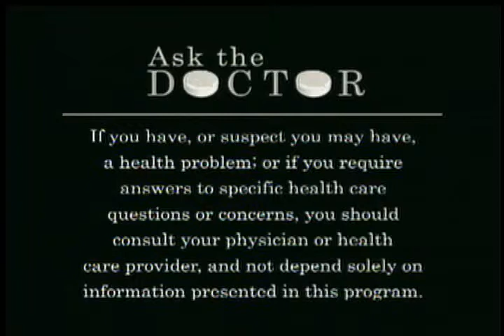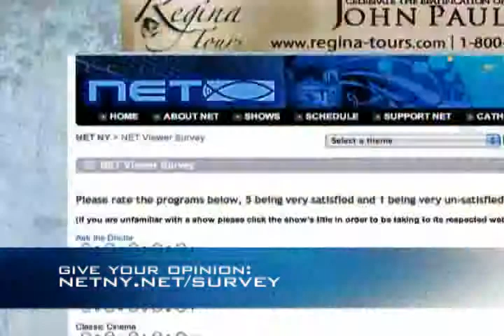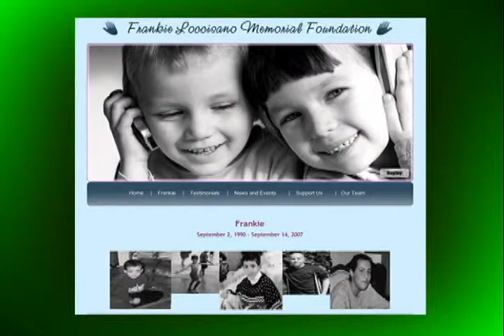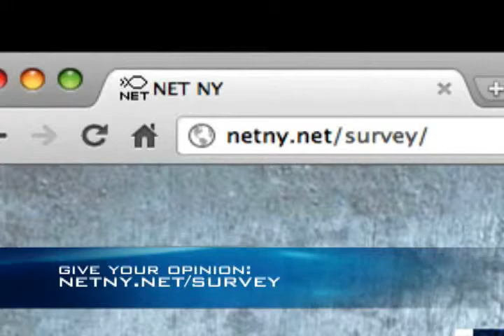Ask The Doctor: Lungs Diseases, Laparoscopic Surgeries, Rheumatology - (09/20/11)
Lungs Diseases, Laparoscopic Surgeries, Rheumatology